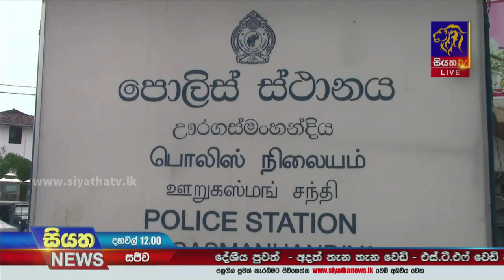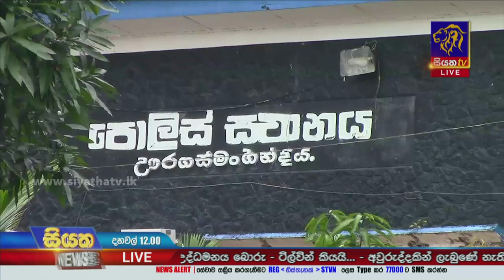STF වෙඩි පහරින් සැකකරුවෙක් මිය යයි | Siyatha News